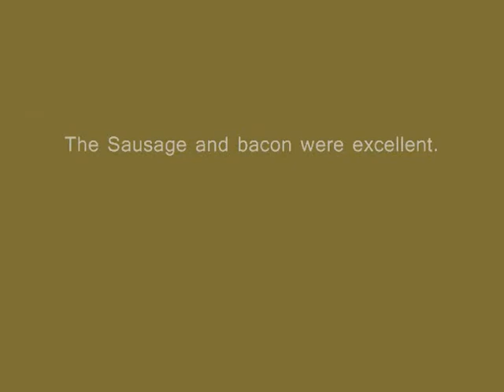Patty Song by Tandra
Tandra's tribute to her four legged farm friend.